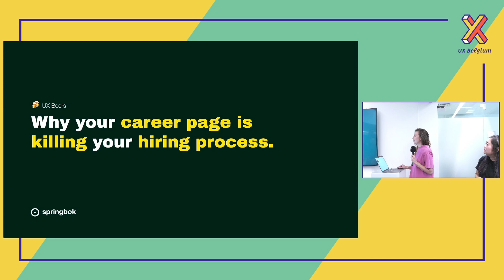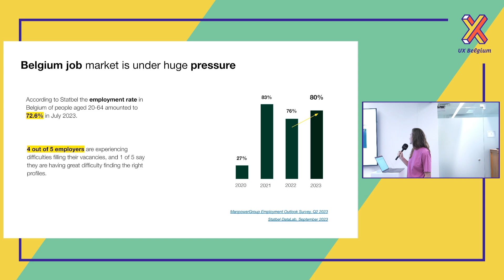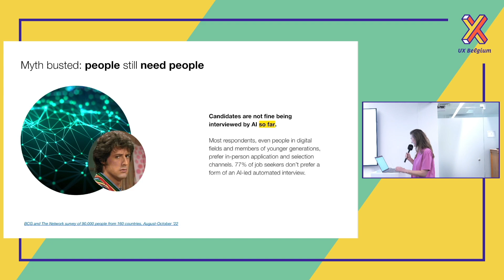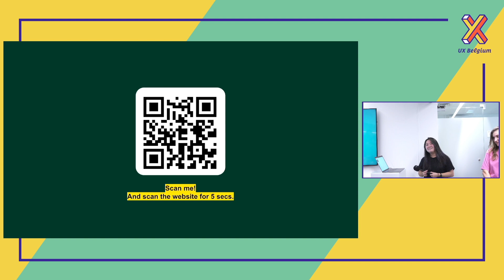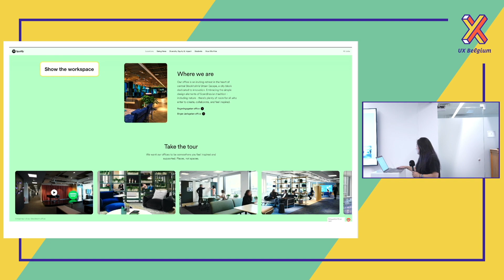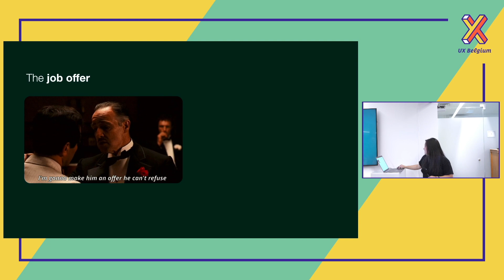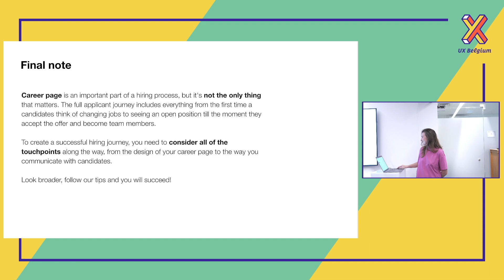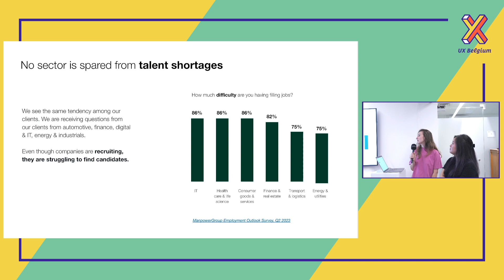“Why your career page is killing your hiring process” - Alyona & Miyaa - UX Beers - September 2023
“Why your career page is killing your hiring process”

Your career page is an important part of your hiring process, but it's not the only thing that matters. The full applicant journey includes everything from the first time a candidate sees your open position to the moment they accept your offer. To create an engaging hiring journey, you need to consider all of the touchpoints along the way, from the design of your career page to the way you communicate with candidates.

Alyona Matvieieva & Miyaa Kan - UX/Service design @ springbok

### SLACK CHANNEL

We have our own UX Belgium slack channel.
Come join us and say hi!

### ABOUT UX Belgium

UX Belgium is a growing community of User Experience (UX) professionals in and around Belgium.

Look for these types of events:

UX Beers
Each last Tuesday of the month, we gather at a different agency or venue to drink beers, network and listen to speakers on various themes in the world of UX and digital design.

UX Workshops
Periodically we organize events to dive deeper into specific skills and techniques in UX. These are smaller, hands-on workshops designed to boost your UX toolbox.

The UX Belgium Meetup Team